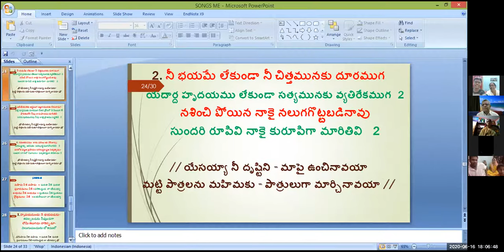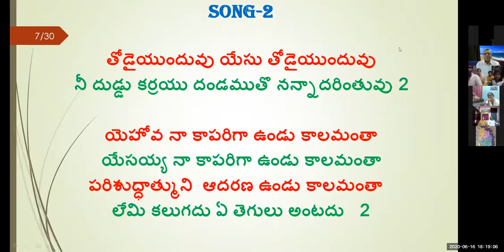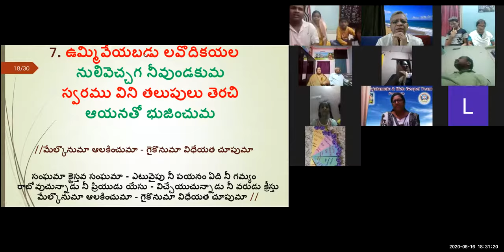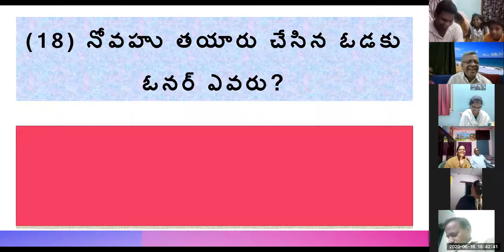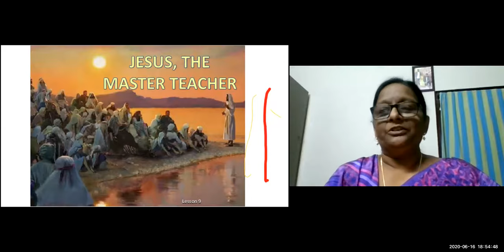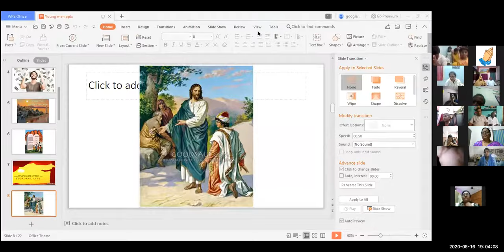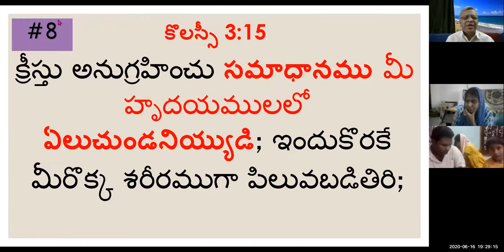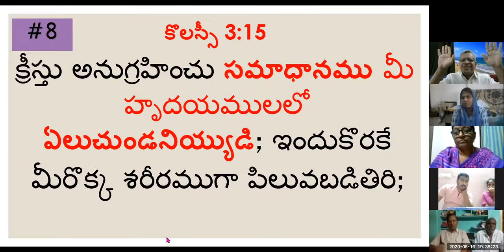16 JUNE 2020 YOUNG MAN LESSON BY SHYAMALA పదహారణాల క్రైస్తవ జీవితం